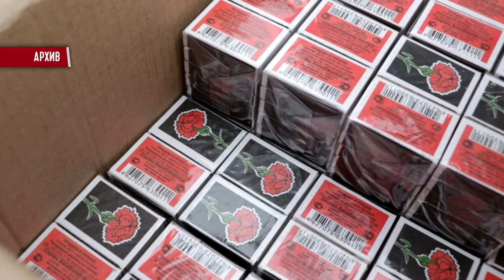В Водяном Донецкой области снаряды снова разрушили дома мирных жителей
Боевики продолжают бить по украинским позициям. Вражеские снаряды постоянно попадают в жилые дома мирных людей. Так в Водяном после очередной бомбежки практически разрушено несколько домов. Могут ли рассчитывать на помощь от государства в восстановлении жилья те, кто живет на линии огня? Узнайте в сюжете.

 Мы рядом!